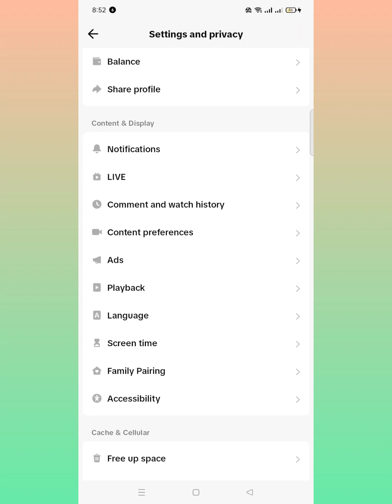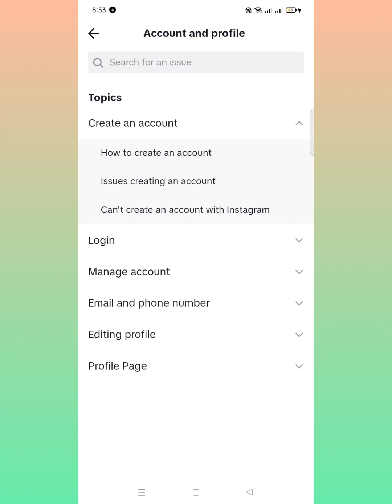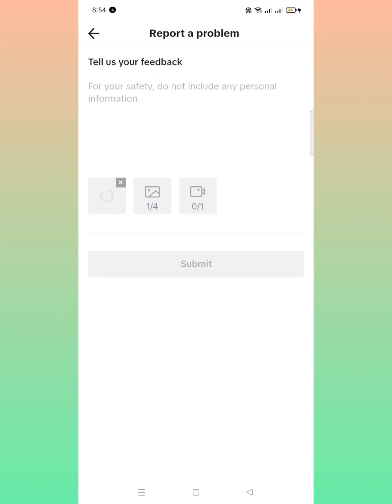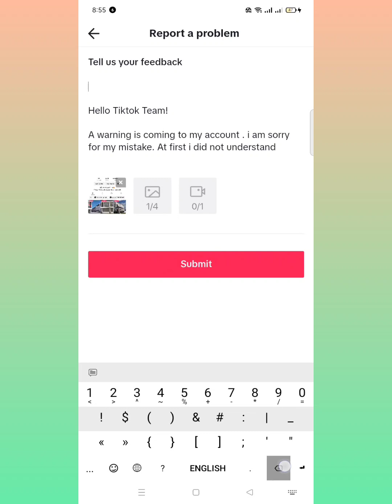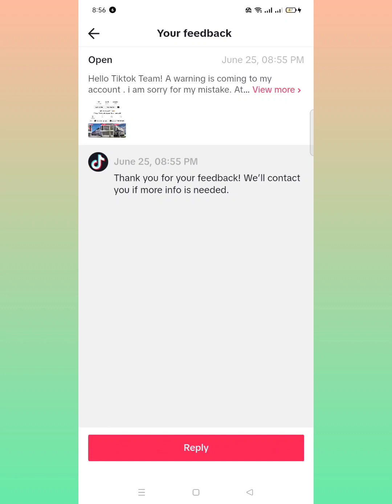ទិចនិច​ដោះ អាខោន Tik Tok ជាប់ការប្រមាន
របៀបដោះ Tik Tok ជាប់កូពី

Hello Tiktok Team!

A warning is coming to my account . i am sorry for my mistake. At first i did not understand

the rules.

I hope Such mistake will not happen Again. Please review my account and help me? Username...ដាក់​ឈ្មោះ​អារ